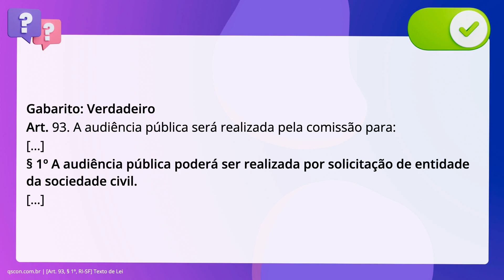QScon Direito: [Art. 93, § 1º, RI-SF] Texto de Lei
Art. 93, § 1º, RISF | Texto de Lei

De acordo com o Regimento Interno do Senado Federal, é correto afirmar que a. audiência pública poderá ser realizada por solicitação de entidade da sociedade. civil.

Gabarito: Verdadeiro